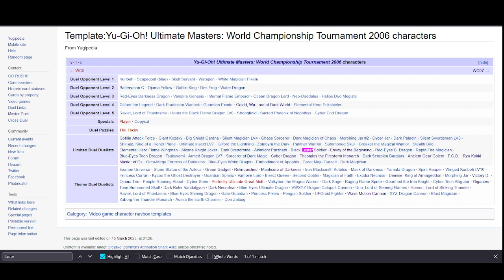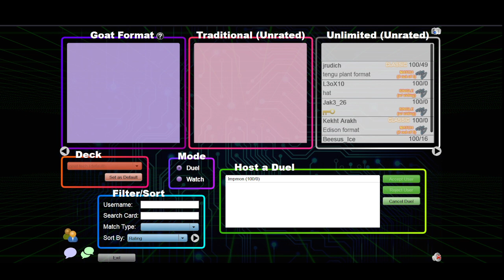Yugioh VGCD: WC06 Character Select